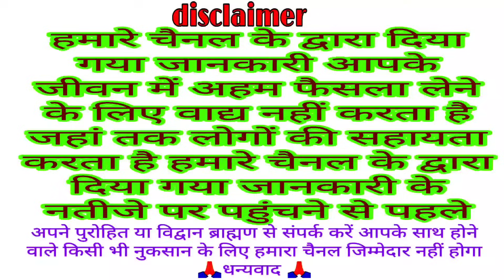akshay tritiya ki katha | अक्षय तृतीया की कथा | akshaya tritiya ki kahani अक्षय तृतीया की कहानी 2024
welcome all
Bhakti Katha
traditional Katha
Vrat Puja